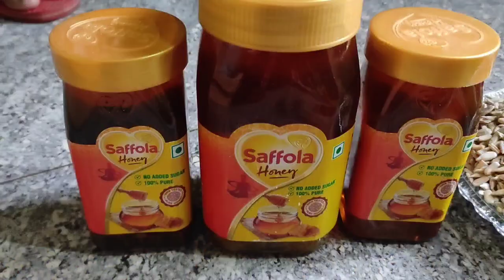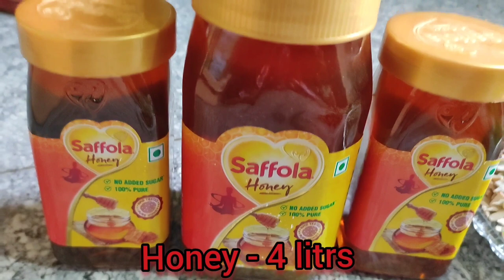healthy dry fruits brain sharper halwa